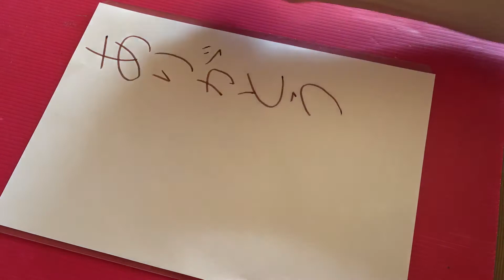えびす文字で「ありがとう」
「ありがとう」を朝のうちに何にもなくても言っておく。

と、不思議なことに脳は「ありがとう」を、探し出すからありがたいことが起こる。

電車に降り遅れても、次の電車の方が空いているような気がして「ありがとう」効果で良いことになったと思える。

一事が万事、こんなふうに美しい勘違いや受け取り方ができるようになる。

朝のうちに「ありがとう」は100回ぐらい言っておくと良いようなことを小林正観さんは書いてあるけど、

心はこもっていなくても良いんだって！

万年筆の音も好き。インクも好きです。

えびす顔文字で自分を変えていく書き方です。